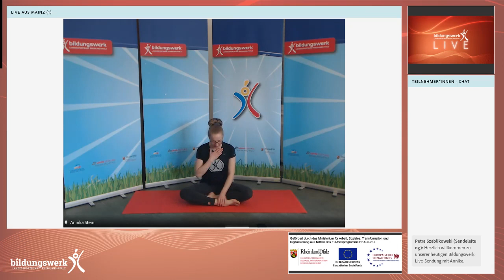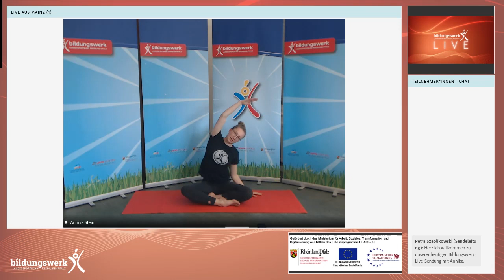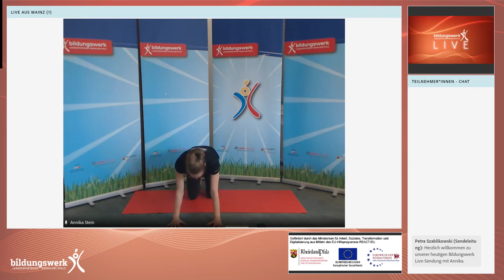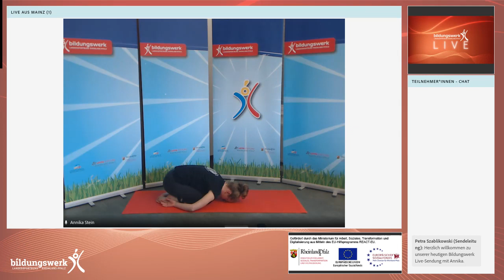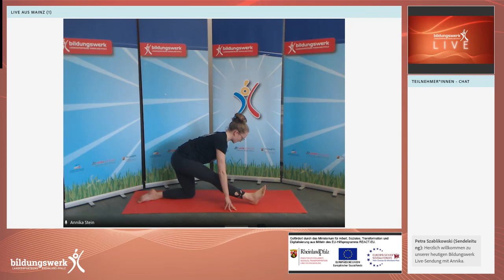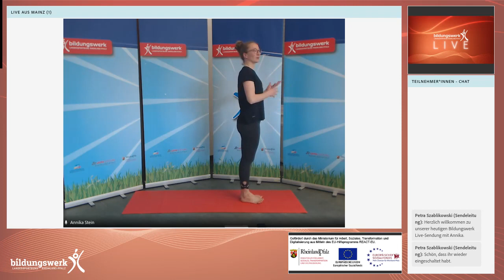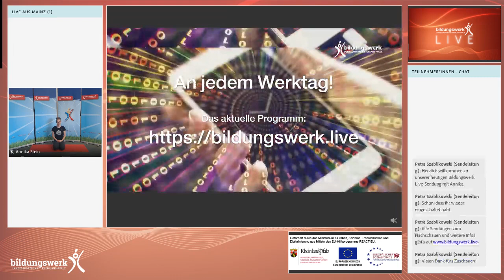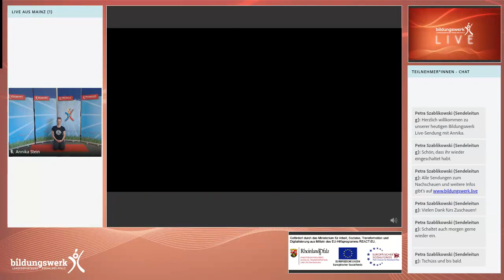Heldenhafte Positionen im Yoga: Die Krieger, Sendung vom 03.04.2024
Die Krieger-Positionen und ihre unterschiedlichen Variationen stellen einen standhaften und mutigen Helden dar. Und so unterstützen uns diese kraftvollen Standposition mental und körperlich dabei, uns zu erden, stark zu fühlen sowie die Beinkraft und Flexibilität der Hüften zu fördern. Erfahre in der heutigen Sendung mit Annika Stein mehr über die Wirkung des Kriegers, worauf bei der Durchführung zu achten ist und spüre die energetisierende Wirkung.